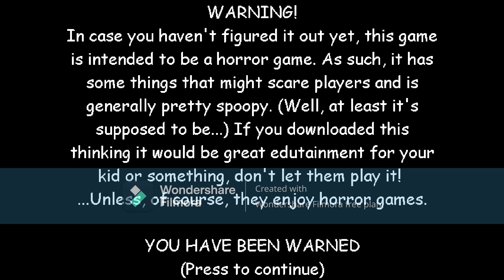SECRET ENDING | Mario's House of Idie 1 - Baldi's Basics V1.4.3 Mod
guys I just beat Mario's House of idie 1 with wrong answers if we get 5 or more likes I will do Mario's House of Idie 2 or BBRMS and please help me reached 600 subscribers ok that all for now enjoy this awesome and coolest Mod ever